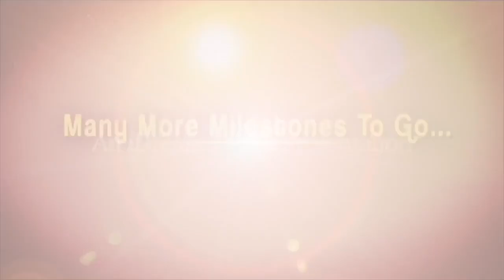లోక్ సత్తా జయ ప్రకాష్ నారాయణ చాలా గొప్ప వ్యక్తి - PD. Rangaiah || మీ iDream Nagaraju B.com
Here is the exclusive interview of Anantapur YSRCP Co-Ordinator  PD. Rangaiah only on మీ iDream Nagaraju B.com.
In this exclusive interview, he had shared about his political career and current AP politics. He also shared about his political views and future strategy from Anantapur constituency.

iDream News is a 24/7 news channel on the digital platform, with exclusive news, breaking news, special interviews like Crime Diaries With Muralidhar, Talking Politics With iDream, Face To Face iDream Nagesh, latest updates on politics, movies, sports and current affairs .